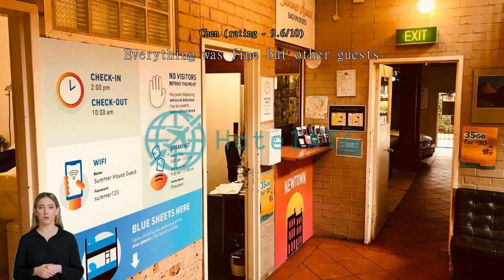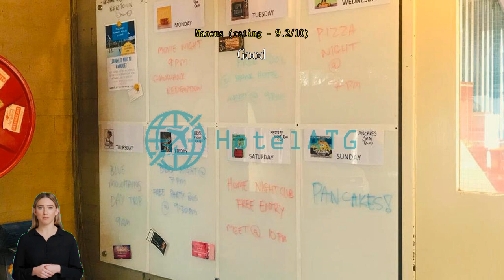Review Newtown Backpackers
Experience Vibrant Sydney at Summer House Backpackers Newtown

Located in the heart of Sydney, Australia, Summer House Backpackers Newtown offers a vibrant and lively atmosphere for travelers looking to explore the city. With its convenient location just 10 minutes away from the airport, this backpackers' hostel is the perfect starting point for your Sydney adventure.

With 35 cozy and comfortable rooms, Summer House Backpackers Newtown provides a welcoming and affordable accommodation option for budget-conscious travelers. Whether you're traveling solo, with friends, or as a family, there is a room to suit your needs. The check-in time starts from 02:00 PM, allowing you to settle in and start exploring the city at your own pace.

At Summer House Backpackers Newtown, you can enjoy the bustling energy of the city while being just 5 kilometers away from the city center. This makes it an ideal choice for those who want to experience the vibrant nightlife, cultural attractions, and iconic landmarks that Sydney has to offer. The check-out time is until 10:00 AM, giving you ample time to pack up and bid farewell to this exciting city.

Families traveling with children will find Summer House Backpackers Newtown to be a convenient and family-friendly option. The hotel allows children between the ages of 0 to 0 to stay free of charge, making it a budget-friendly choice for families. With its friendly and welcoming atmosphere, this hostel provides a comfortable and safe environment for children of all ages.

Whether you're a solo traveler, a group of friends, or a family, Summer House Backpackers Newtown offers a vibrant and affordable accommodation option in the heart of Sydney. With its convenient location, comfortable rooms, and child-friendly policy, this hostel is the perfect base for exploring all that Sydney has to offer. Book your stay now and immerse yourself in the vibrant energy of this iconic city.

Endless Fun and Entertainment at Summer House Backpackers Newtown

At Summer House Backpackers Newtown, guests are in for a treat when it comes to entertainment facilities. The hotel boasts a beautiful garden where guests can unwind and soak up the sun while enjoying a book or a refreshing drink. The tranquil surroundings of the garden provide the perfect escape from the hustle and bustle of the city.

For those looking for a bit of friendly competition, the games room at Summer House Backpackers Newtown is a haven for entertainment. Whether it's a game of pool, foosball, or board games, guests can challenge their fellow travelers and make new friends in a fun and relaxed atmosphere.

Additionally, the shared lounge/TV area is the ideal spot to gather with fellow guests and catch up on the latest shows or movies. With comfortable seating and a large TV screen, guests can enjoy a cozy movie night or simply unwind after a day of exploring the vibrant city of Sydney. Summer House Backpackers Newtown ensures that guests have plenty of options for entertainment throughout their stay.

Stay Active at Summer House Backpackers Newtown's Sports Facilities

At Summer House Backpackers Newtown, staying active is made easy with a range of sports facilities available for guests to enjoy. Whether you prefer a refreshing swim or a leisurely dip, you'll have the choice of both an indoor and outdoor pool.

The indoor pool provides a great option for those looking to swim regardless of the weather. Take a few laps in the cool waters, or simply relax and unwind by the poolside. With its inviting atmosphere and comfortable seating, it's the perfect spot to escape the hustle and bustle of the city.

For those who prefer to soak up the sun, the outdoor pool is the ideal choice. Located in a picturesque setting, surrounded by lush greenery, it offers a tranquil oasis for guests to enjoy. Take a refreshing swim, bask in the warm rays, or simply lounge on one of the comfortable poolside chairs. With its serene ambiance, it's the perfect place to unwind after a day of exploring Sydney.

Whether you're a fitness enthusiast or simply looking to relax, Summer House Backpackers Newtown's sports facilities provide the perfect opportunity to stay active and rejuvenate during your stay.

Convenience Facilities at Summer House Backpackers Newtown

At Summer House Backpackers Newtown, convenience is the name of the game. With a range of top-notch facilities designed to make your stay hassle-free, this backpackers' haven ensures that you have everything you need at your fingertips.

Whether you want to catch up on work, share your adventures with friends and family, or simply browse the web, you'll have fast and reliable internet access throughout your stay.

Traveling light? No problem! Take advantage of the